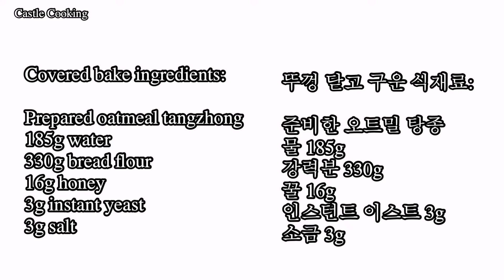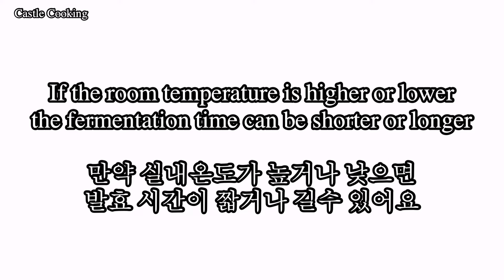Oatmeal Sandwich Bread / No-Knead Sandwich Bread / Tangzhong Method 오트밀 샌드위치빵 / 탕종빵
Oatmeal No-Knead Sandwich Bread / Tangzhong Method / Roux
I have tested 2 versions - open bake & covered bake.
Adding quick oatmeal tangzhong makes bread extra soft.
Easy no-knead sandwich bread.
You can also make crusty artisan bread.
Great toast or sandwich bread!
Super soft, fluffy & delicious!

***Room temperature is around 75-78F/24-26C - after 2 sets of SF, 30 minutes fermentation, pre-shape and final shape. Cover & let sit at room temperature for 1 hour until the dough reaches 85% of pan & bake.  If the room temperature is higher or lower the fermentation time can be shorter or longer.***

Covered bake/steam bake temperature and time:
Preheat oven, along with Dutch oven or roaster that sandwich pan can fit in at 400F/204C for 25 minutes.
Cover & bake at 400F/204C for 30 minutes.
Reduce heat to 375F/190C, cover & bake for 10 minutes.
Uncover & bake another 5 minutes until internal temperature 206-209F/97-98C golden brown.

Open Bake temperature and time:
Bake in preheated oven at 375F/190C 35-40 minutes  until internal temperature 206-209F/97-98C golden brown.

Oatmeal tangzhong ingredients:
30g quick oatmeal (rolled oats)
90g water

Covered bake dough ingredients:
Prepared oatmeal tangzhong
185g water
330g bread flour
16g honey
3g instant yeast
3g salt

Open bake dough ingredients:
Prepared oatmeal tangzhong
200g water
350g bread flour
16g honey
3g instant yeast
3g salt

오트밀 샌드위치빵 / 탕종빵
구울때 뚜껑을 닫고 굽거나 또는 뚜껑을 열고 구어요.
오트밀 (압착귀리) 탕종을 넣어 부드러운 빵입니다.
치대지 않고 쉽게 만드는 샌드위치빵입니다.
아티산빵을 만들어도 됩니다.
토스트나 샌드위치빵으로 좋아요!
부드럽고 맛있는 빵입니다!

***실내온도 75-78F/24-26C 2번 펴서 접기한후 30분 발효, 1차 2차 빵모양 만든후 샤워켑으로 덮고 팬의 85% 부피가 늘도록 발효한후 구워요. 만약 실내온도가 높거나 낮으면 발효시간이 짧거나 길수 있어요.***

뚜껑 닫고 굽는 온도와 시간:
샌드위치빵틀을 넣을수 있는 무쇠솥이나 로스팅팬을 넣고 400F/204C 25분 예열합니다.
덮고 400F/204C 30분 굽고.
온도를 375F/190C 줄이고 10분 굽고.
뚜껑 열고 5분 더 빵속 온도가 206-209F/97-98C 황금색으로 구워요.

뚜껑 열고 굽는 온도와 시간:
예열 오븐 375F/190C 뚜껑 열고 35-40분 빵속 온도가 206-209F/97-98C 황금색으로 구워요.

오트밀 탕종 식재료:
오트밀 30g
물 90g

뚜껑 닫고 구운 반죽 식재료:
준비한 오트밀 탕종
물 185g
강력분 330g
꿀 16g
인스턴트 이스트 3g
소금 3g

뚜껑 열고 구운 반죽 식재료:
물 200g
강력분 350g
꿀 16g
소금 3g